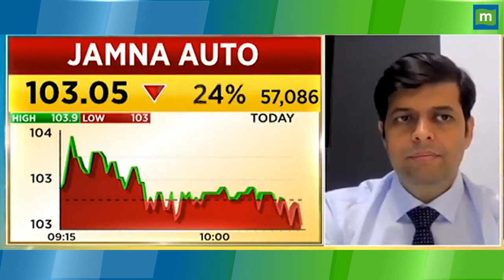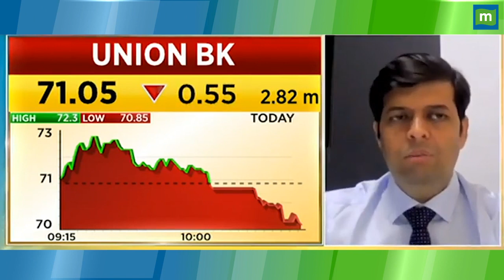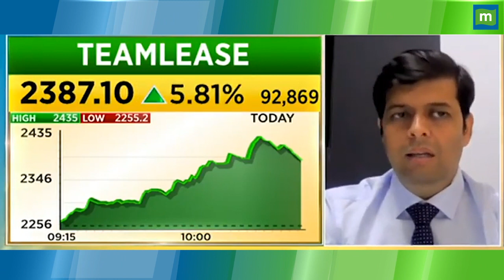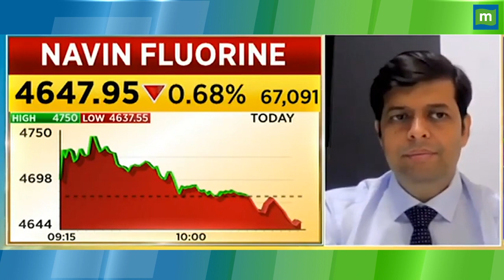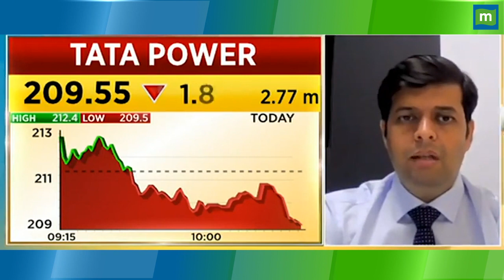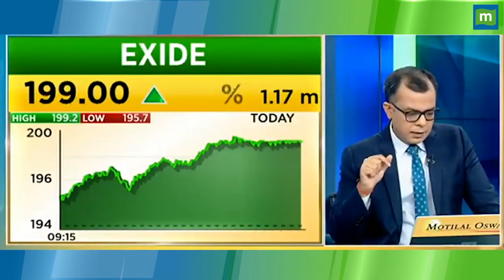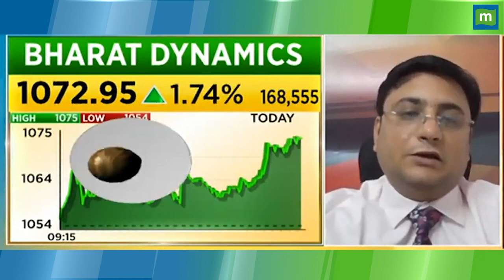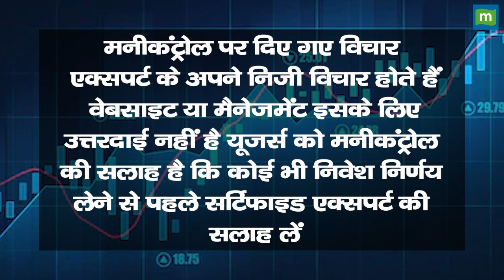Jamna Auto Share Price: बने रहें या निकल जाएं || Hot stocks || stock to invest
MarketsWithMC | Jamna Auto Share में जानें निवेश को लेकर क्या है Experts की राय. जानें किन levels पर करनी चाहिए आपको खरीदारी और क्या है Target Price और जानिए किस Strategy के साथ इस Stock में पैसा कमाया जा सकता है. देखें वीडियो.